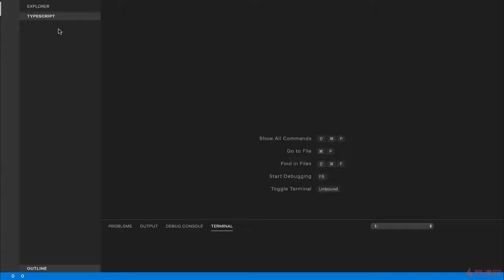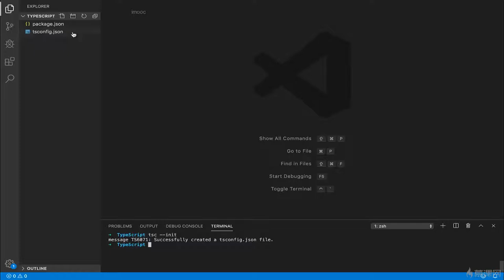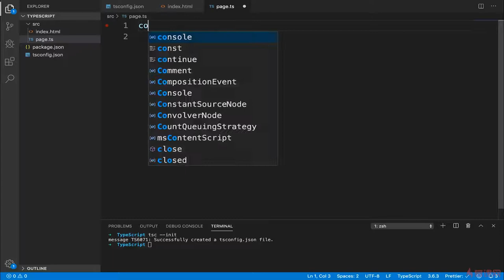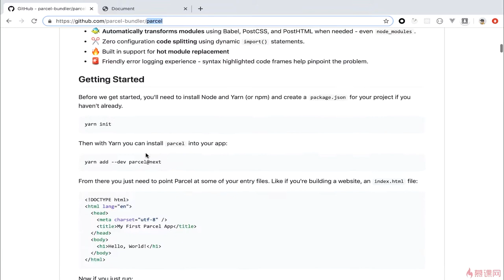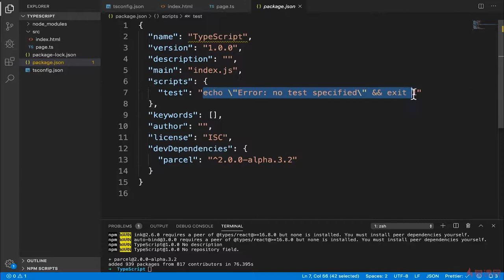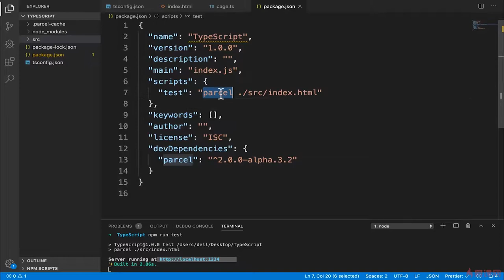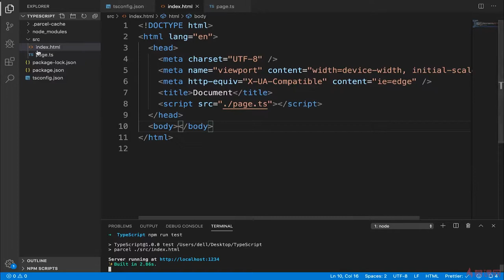4.10 使用 Parcel 打包 TS 代码 ｜TypeScript 语法进阶 ｜TypeScript 从系统入门到项目实战